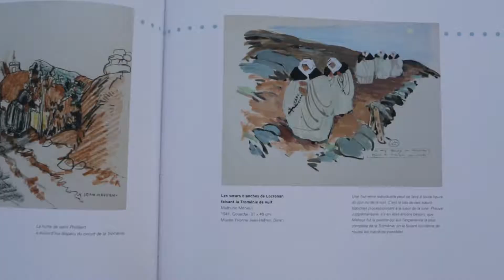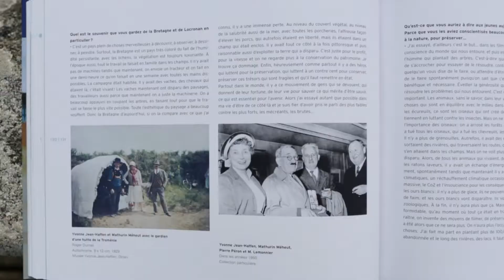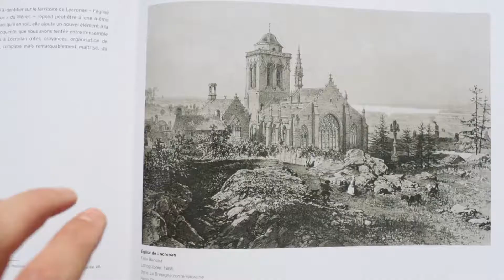Locronan, la Trome´nie et les peintres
Reportage d'Erwan Crouan sur la Troménie et le livre "Locronan, la Troménie et les peintres". Edition Locus Solus